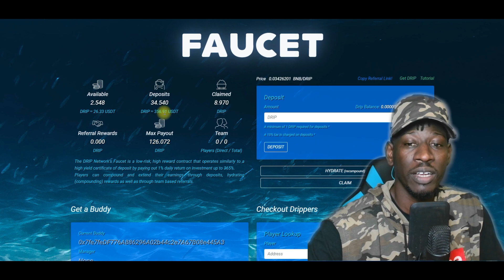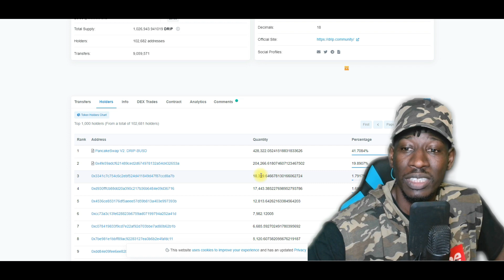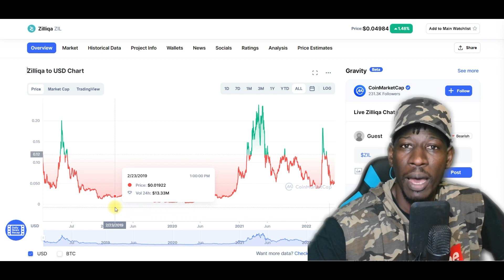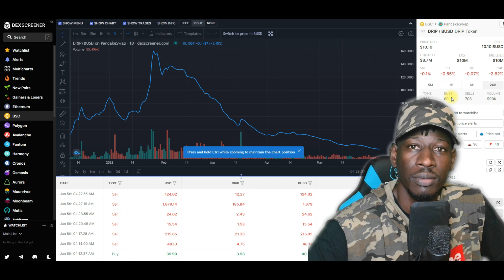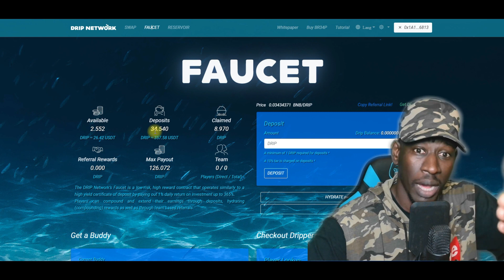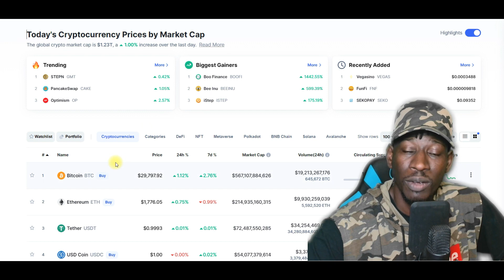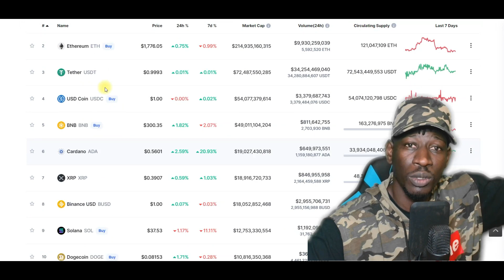SCAM! MY DRIP NETWORK ACCOUNT DOWN 60% SLOW RUG PULL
my drip down bad

drip network user guide drip network forex shark drip network down